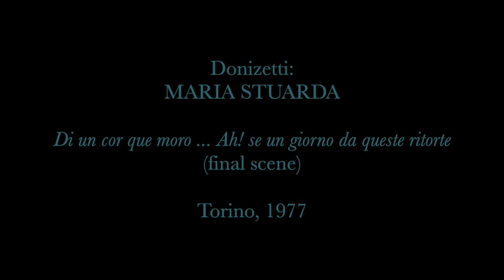Maria Luisa Cioni - Donizetti: MARIA STUARDA, Final scene, Torino 1977, High D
THE SONGBIRD:  Maria Luisa Cioni (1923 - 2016) was born in Florence and became one of the leading sopranos in Italy in the 1960s and 1970s, but one that most people have never even heard of. Her debut role was Oscar at the Verona Festival in 1947, the same year she debuted as Gilda in Paris. Regular appearances occurred all over Italy in provincial houses, often as Lucia which became one of her signature roles -- she sang it in Florence, Bologna, Genoa, Venice, Parma, Frankfurt, and as her debut at La Scala in 1968. Other roles in Milan included Gilda, Adina, Norma, Mimi, Linda, Maria di Rohan, Amalia in "Masnadieri," Elvira in "Puritani," and Marie in "Daughter of the Regiment." Outside of Italy, a sampling of Cioni's appearances include Vienna (Oscar in 1967), Barcelona (Micaela in 1969), Toulouse (Elvira in 1968), Cairo and Strasbourg (Violetta in 1963 and 1968), Johannesburg (Leonora in 1975), and Athens (Rosina in 1966).  Her ability to crossover from florid roles to lirico-spinto roles (Aida, Amelia, Mimi, Butterfly) was emblematic of her career and a testament to her technique. When I hear her, I think it's sort of like if Montserrat Caballe had an upper extension.

THE MUSIC:  "Maria Stuarda" is the third of Donizetti's operas on English Tudor royalty. Based on Schiller's play from 1800, "Maria Stuarda" had a very rocky birth due to troubles with censors, singer rivalries, and illnesses in the cast. After its dress rehearsal in Naples in 1834 caused concern about disparaging a sovereign as well as a political distaste for Mary Queen of Scots, a rewrite was required with new characters and plot structure under the title of "Buondelmonte."  It underwent more revisions and premiered, in the form we mostly know it as now, at La Scala at the end of 1835. It never caught on in Donizetti's era and went dormant until the 1960s when the work started to be re-evaluated. It was mounted for Leyla Gencer in Florence in 1967, for Joan Sutherland in San Francisco in 1971, for Beverly Sills in New York in 1972, and for Janet Baker in 1973. It is produced fairly regularly now (117 productions world-wide since 2004) I wager because the story of the great rival queens has entered the cultural consciousness with two star-studded films (1971 and 2018) and prominent theater productions of Schiller's play, plus the publication of a critical edition of the score in the late 1980s. The opera ends with an extended final scene in three sections as Maria prepares for her execution. The first section is a prayer (two versions posted separately on my channel), which is followed by the music presented here sung by Cioni in a performance from 1977.